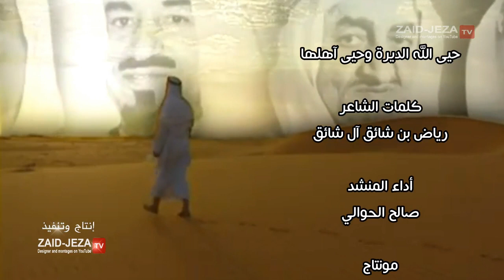حيى الله الديرة وحيى آهلها شيلة وطنية أداء المنشد صالح الحوالي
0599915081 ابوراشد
رابط مباشر الى الواتس اب